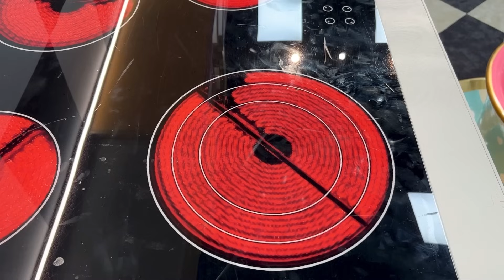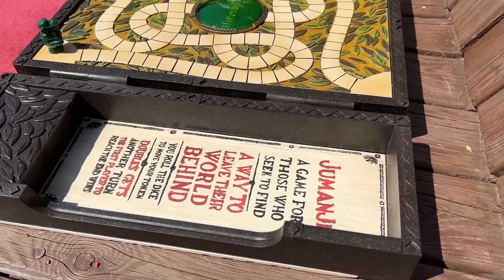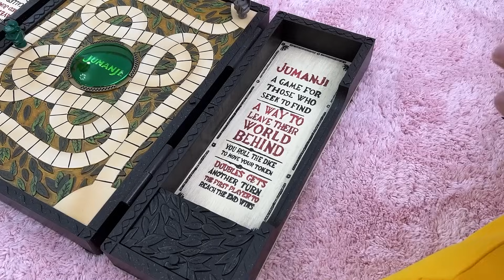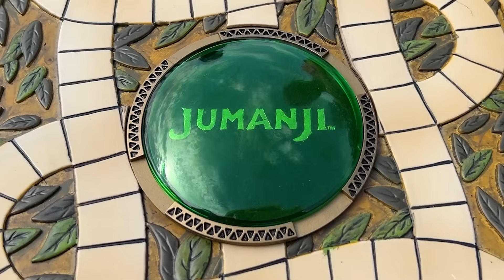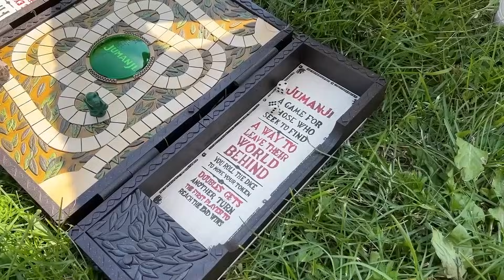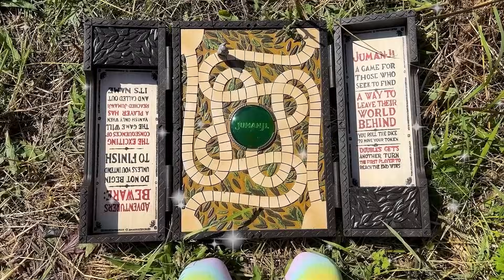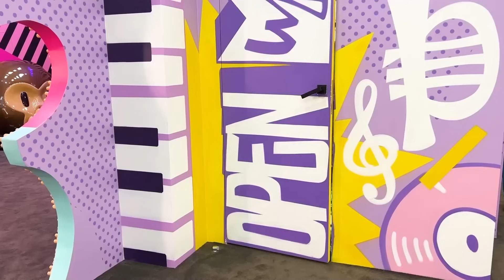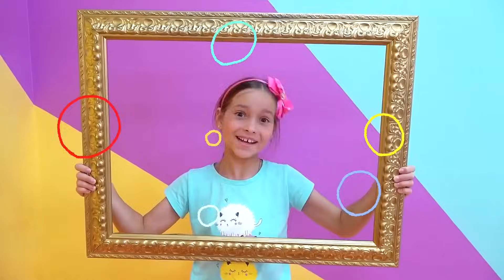صوفيا وقد متعة في منزل العملاق مع أبي